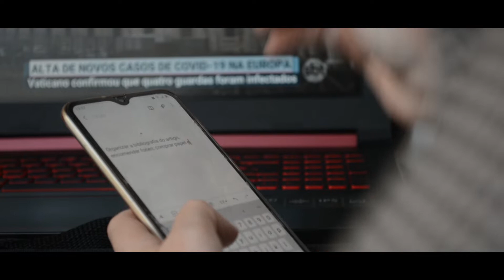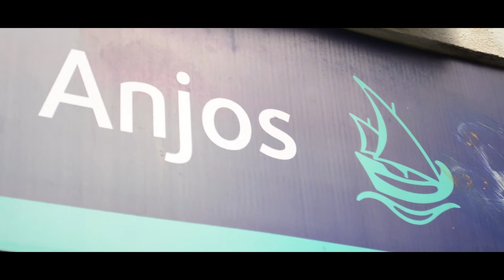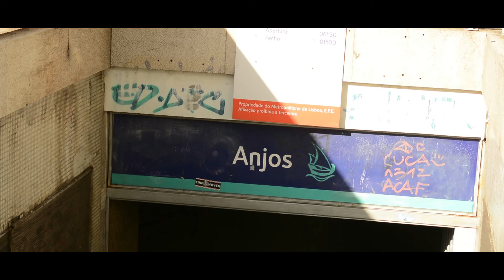"Tranqueira" (2021) - an experimental short film written by... my smartphone.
This is an experimental low-budget short film I worked on during the pandemic. The script was written based on a poem I generated (for the most part, randomly) with the text suggestion tool of Gboard.

Poema: “Tranqueira”
A minha intenção é que não vai
Não sei como é
Tá tarde aqui em cima
Bem isso que eu quero
Tenho tipo uma coisa dessas
Chamando pra ir pra casa
Dentro do meu quarto escutando a sua voz
Sempre caio na minha cabeça
Sempre sinto falta de você
Eu quero me livrar de tudo
Eu quebrei meu deus
Um híbrido entre Anjos e Alameda
Um híbrido entre nós dois
Caminhando em Lisboa e o motorista provavelmente não é pra mim
Me perdoa por enquanto
O tempo somente assiste
Eu tirei o quadro de novo
Tirei você da minha parede
Solto na lua de novo
Me deixa fazer o que quiser
Eu vendi meus livros
Eu comi um pouco de sossego
Não me sinto mais tão presa
Quando o cedo não é pra mim
Tira o pó da minha idade
E se consigo ver seu rosto
Nas minhas costas tá doendo muito
Eu entreguei a minha melhor chance
Me perdi em suas mãos e não tou achando minha máscara
A máscara do meio dia
Um dia que vem
Um monte de cabide
Tranqueira que guardamos aqui

Below is the abstract for the written part of my project:

Nowadays, as a consequence of advances in data science and artificial intelligence, algorithms have come to permeate multiple aspects of human life, including culture itself, as well as the seventh art. The influence of market logic in cinema, typical of the culture industry, is potentialized by the advent of machine learning, which helps big producers avoid the financial risks linked to the costly production of films. The culture industry consequently leads to the standardization of cultural goods and the suppression of creativity and innovation, which, according to its logic, generally pose financial risks as they tend to evade provenly profitable parameters. Therefore, seeking to oppose the logic of the culture industry, the main objectives of this project were: the creative exploration through the use of an accessible machine learning tool, as well as using cinema in a poetic way, seeking inspiration in Dadaism and Surrealism, movements that, among other characteristics, highly valued the risky and non-marketable aspects of art. Inspired by “Sunspring” (2016), the film produced in this project was an artistic experimentation based on a poem generated with the help of Gboard, the keyboard app with a predictive typing engine tool widely available on most smartphones.